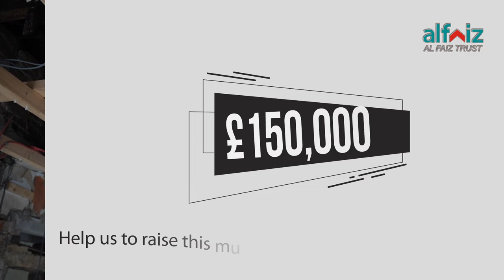230-year-old pub converted into mosque and education centre in Bradford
Alfaiz trust hired VfilmU services to produce this promotional video